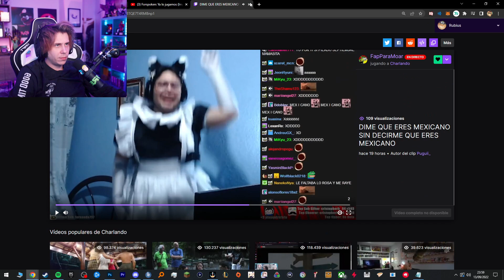Dime que Eres Mexicano sin Decírmelo...😳🤭